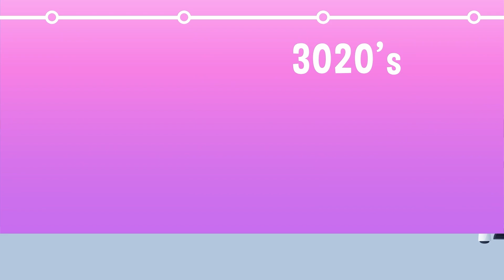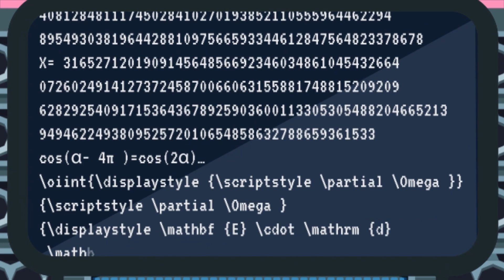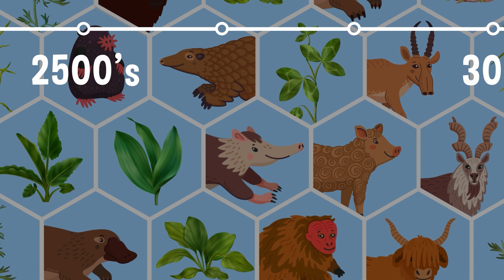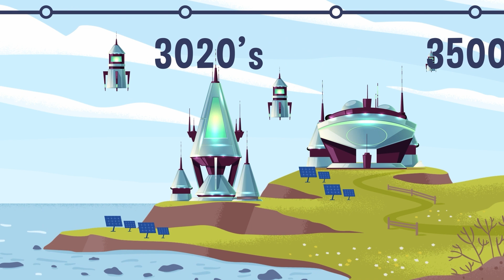What Will Earth Be Like in 1000 Years? | COLOSSAL QUESTIONS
Humans beings have changed a lot over the years… and in the future, chances are, we’ll keep on changing, maybe even faster than ever! So, have you ever stopped and wondered… what will the Earth be like a thousand years from now??

Written & Directed by: Matt Levy
Edited & Animated by: Montana Hall
Executive Producer: Judy Meyers